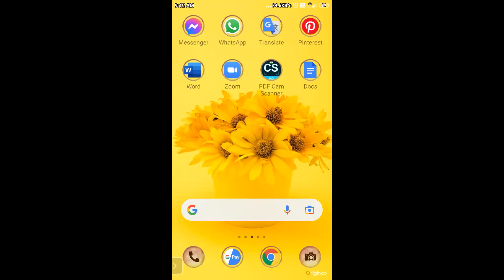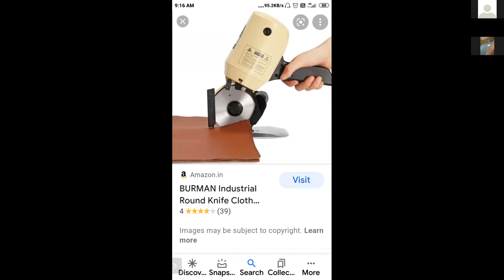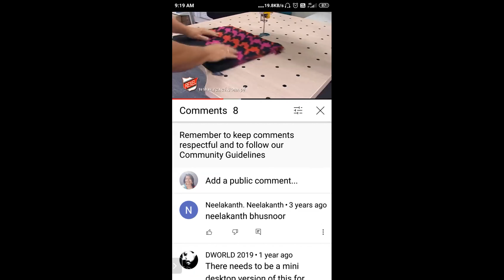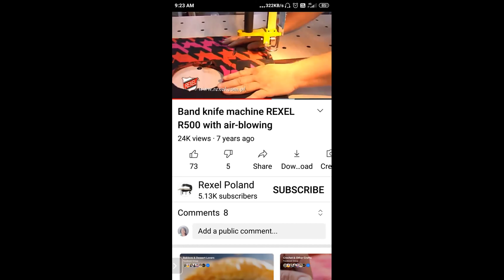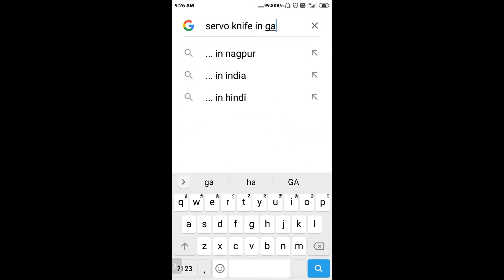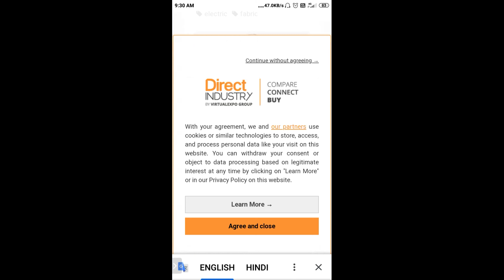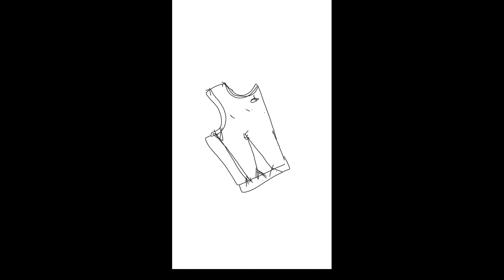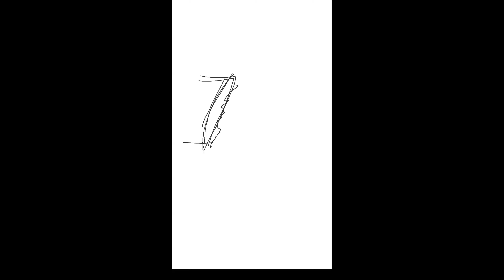Garment Production & Machinary Equipment 16 7 21 Prof Nandanwar